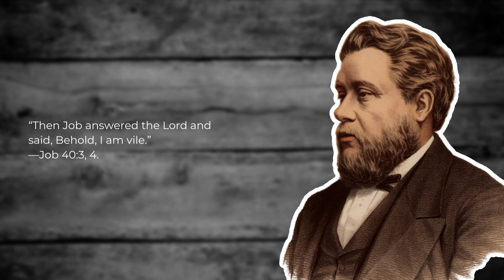Indwelling Sin: Charles Spurgeon Spurgeon Sermon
“Then Job answered the Lord and said, Behold, I am vile.”—Job 40:3, 4.